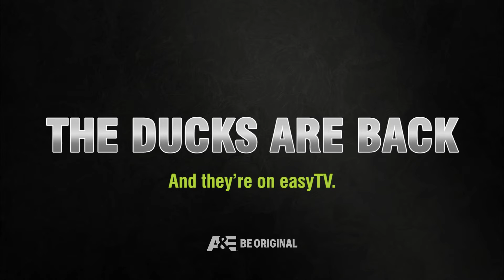A&E - Duck Dynasty NEW DUCK!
Duck Dynasty returns with an all new season this summer. The Robertsons have built a multi-million dollar sporting empire manufacturing duck calls in Monroe, Louisiana and have earned a seat in homes across the country with their special brand of downhome practicality, southern charm and sharp sense of humor.